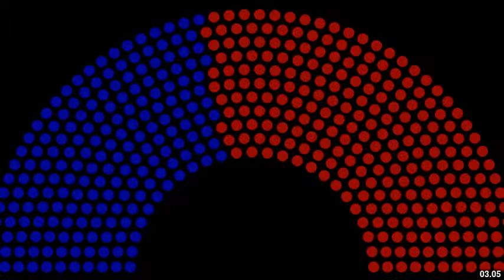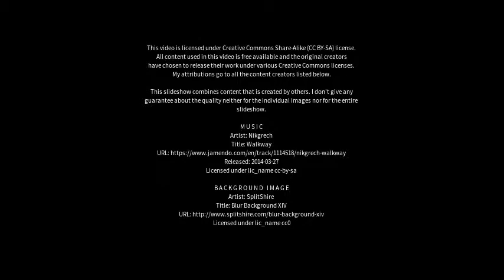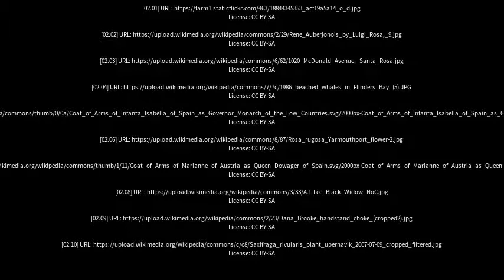Best places to visit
Best places to visit - Rosa Brook (Australia) Best places to visit - Slideshows from all over the world - City trips, nature pictures, etc.